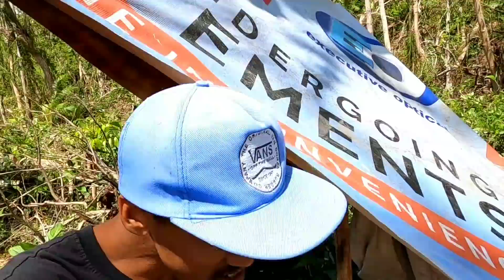NET FISHING|KINILAW HILAW CATCH AND COOK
wazzup guys if you like this video pls give me a thumbs up thanks all godbless